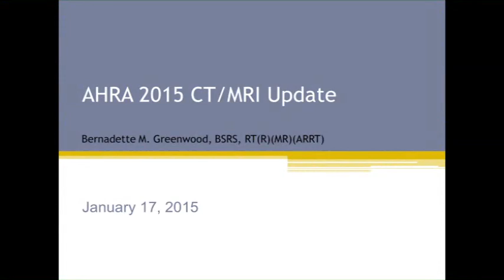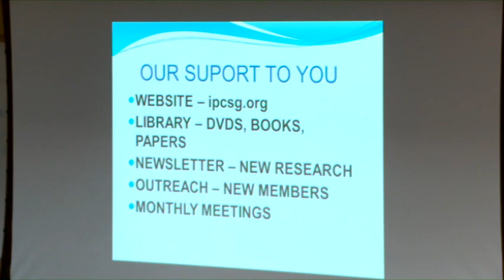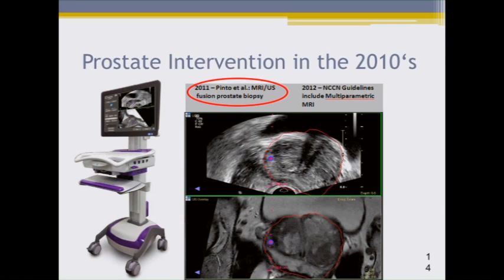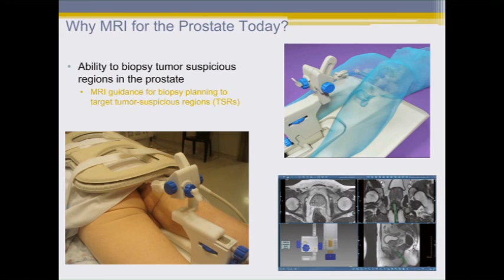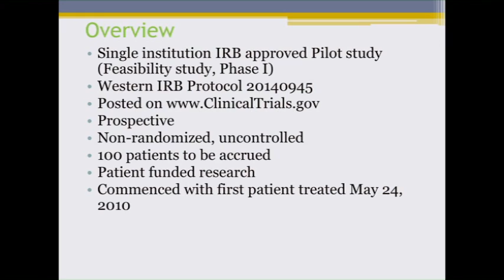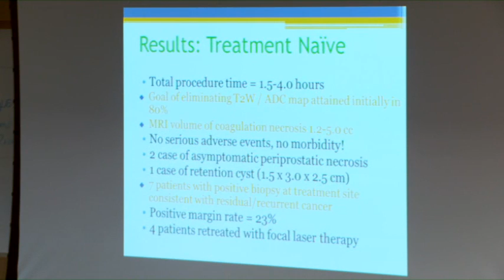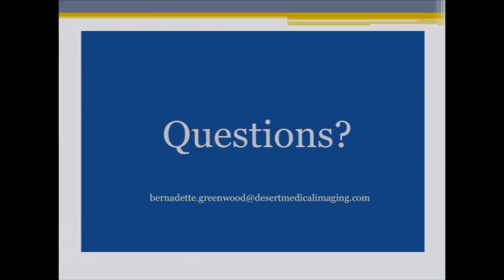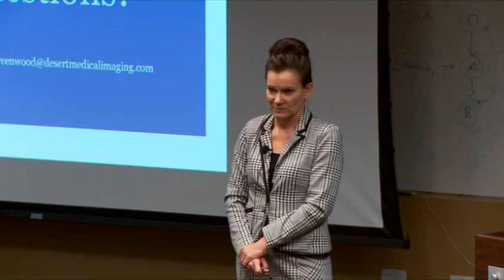IPCSG JAN 2015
This video is the January 2015 meeting of the Informed Prostate Cancer Support Group IPCSG in San Diego, California.

Bernadette Greenwood, Director of Clinical Services at Desert Medical Imaging which has offices in Indian Wells, Palm Springs and Indio.

Bernadette begins by tracing the history of prostate biopsies. They were first taken in the 1920’s by transperineal needle or open perineal surgically.  The first transrectal needle biopsies were performed in the 1930’s. Transrectal ultrasonography (TRUS) assisted biopsies started in the 1960’s. In the 1980’s transducers were introduced to image the pelvic structures more clearly, PSA testing was introduced as a means to identify the existence of cancer and a systematic biopsy pattern was introduced.

MRI guided biopsies began in the 2000’s. In the 2010’s multiparametric (MP) MRI’s came into use. This is mixing several parameters of images together to make a picture that is more clearly defined.

There are 1.2 million random biopsies performed annually in the U.S. which take 6-18 cores with a saturation biopsy taking 60+ cores.

Bernadette goes on to discuss the advantages and disadvantages of the different types of procedures for biopsies.